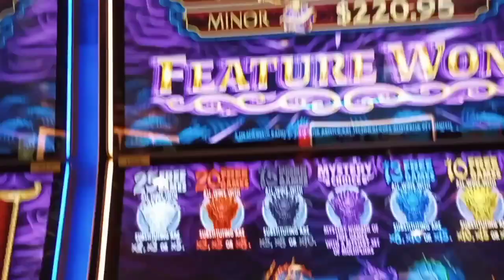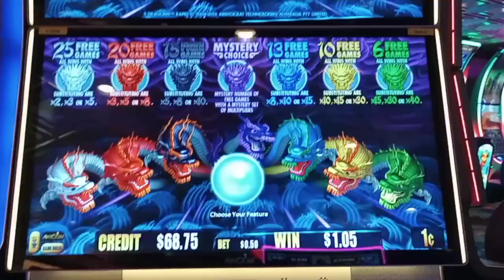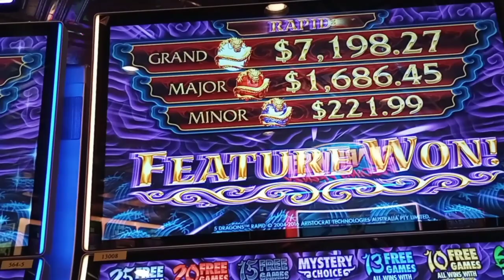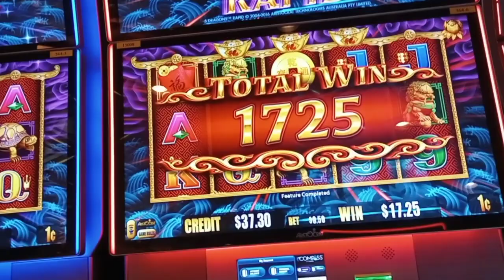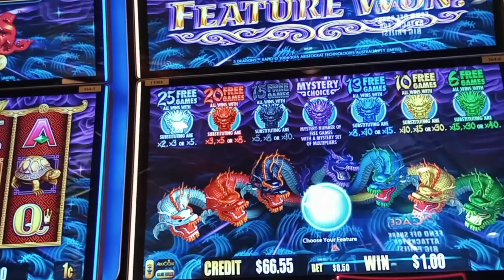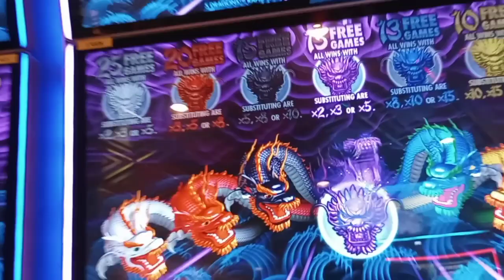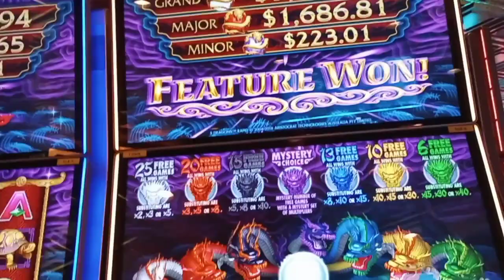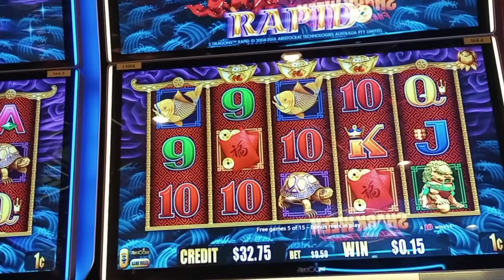5 DRAGONS RAPID SLOT MACHINE I PUT 100 DOLLARS INTO THE GAME GOT 11 BONUSES AND IT WAS A BAD SESSION